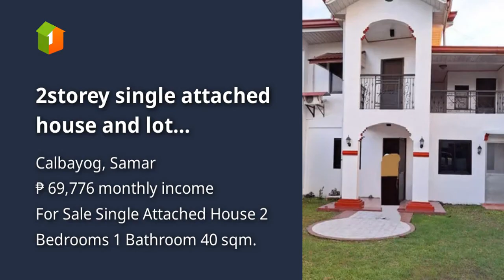2storey single attached house and lot 2bdrooms I T&b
2storey single attached  house and lot 2bdrooms I T&b
Price: ₱ 4,500,000
House Type: Single Attached House
Number of Bedrooms: 2
Number of Bathrooms: 1
Floor Area in sqm: 40 sqm.